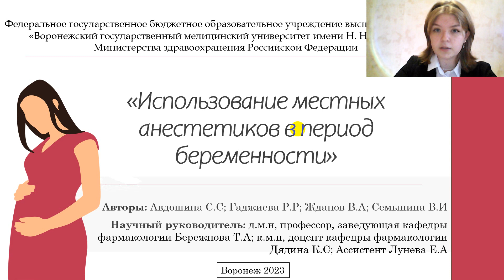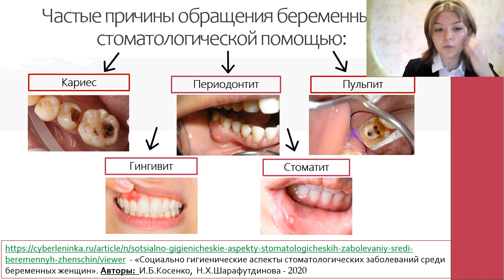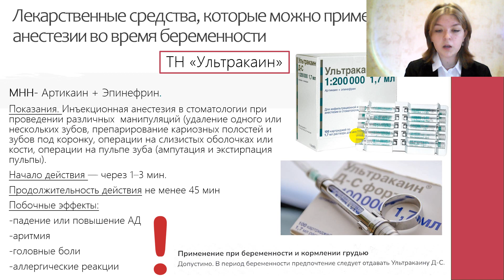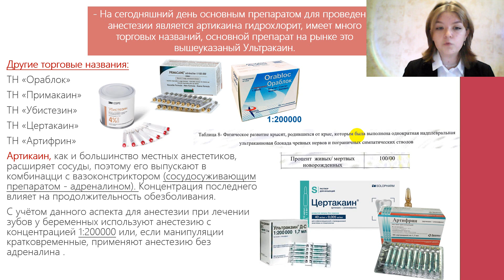5. ИСПОЛЬЗОВАНИЕ МЕСТНЫХ АНЕСТЕТИКОВ В ПЕРИОД БЕРЕМЕННОСТИ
5. ИСПОЛЬЗОВАНИЕ МЕСТНЫХ АНЕСТЕТИКОВ В ПЕРИОД БЕРЕМЕННОСТИ
Авдошина Софья Станиславовна – студ. 2 курса стом. фак. ВГМУ им. Н.Н. Бурденко.
Гаджиева Разият Руслановна – студ. 2 курса стом. фак. ВГМУ им. Н.Н. Бурденко.
Жданов Владимир Александрович – студ. 3 курса леч. фак. ВГМУ им. Н.Н. Бурденко.
Семынина Вероника Игоревна – студ. 2 курса стом. фак. ВГМУ им. Н.Н. Бурденко.
Научные руководители: Бережнова Татьяна Александровна, зав. кафедрой фармакологии ВГМУ имени Н.Н. Бурденко, д-р мед. наук, профессор.
Дядина Ксения Сергеевна, канд. мед. наук, доцент кафедры фармакологии ВГМУ им. Н.Н. Бурденко.